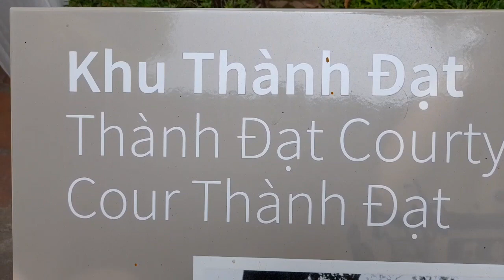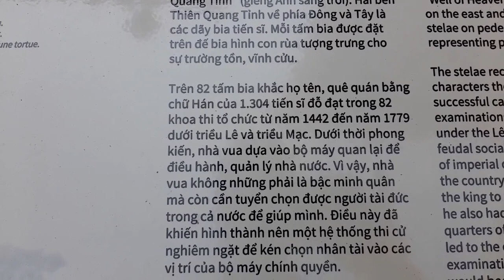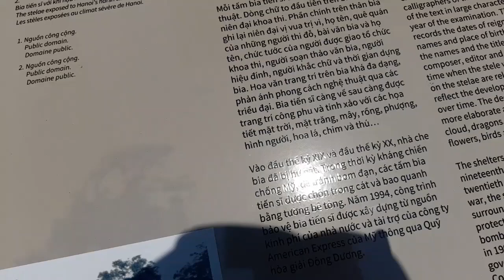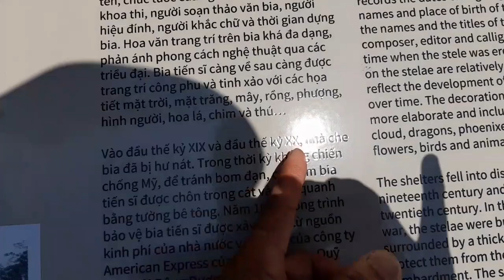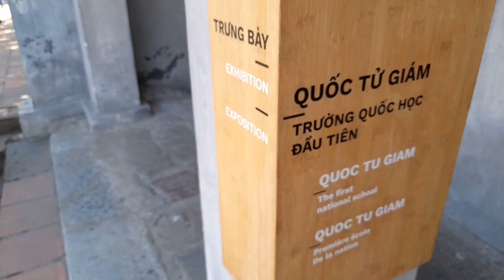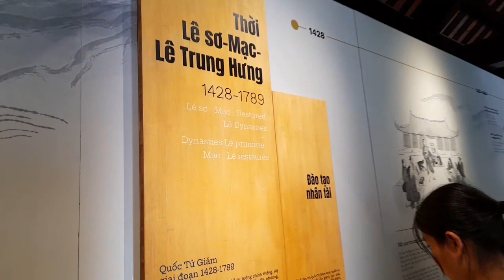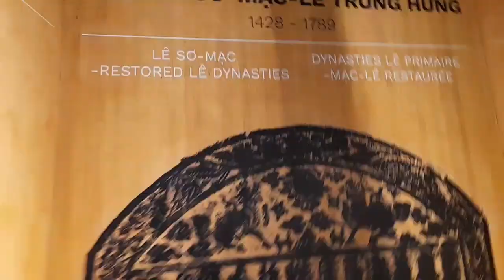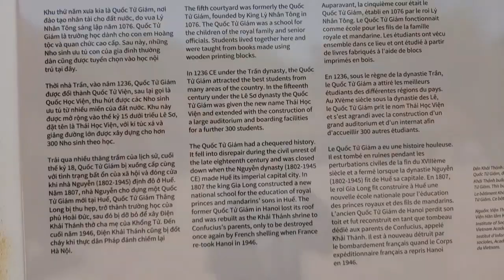VĂN MIẾU - QUỐC TỬ GIÁM